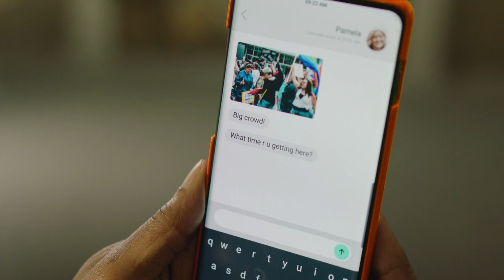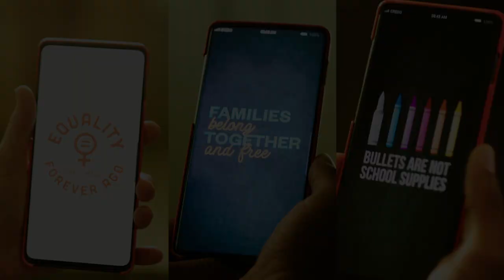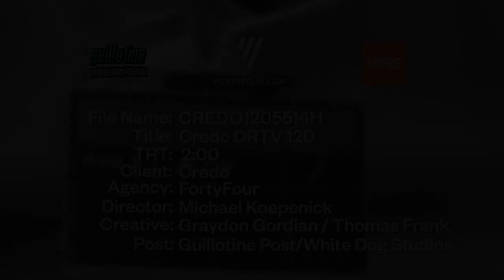Credo Mobile 2 minute Direct Response national spot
Guillotine was tapped by Atlanta digital agency FortyFour to produce, direct and edit a 2019 national spot campaign for Credo Mobile. The main focus was a 2 minute direct response spot that illustrates some of the families that might be customers of Credo Mobile. Guillotine also created a 60 second version, and 30 and soon a 15. This is the 120 directed by Guillotine founder Michael Koepenick. Paxton Green produced this 3 day shoot in Greenville and Tim Glover was the Director of Photography. FortyFour's Graydon Gordian and Thomas Frank were onsite creative direction and worked with Credo to get everything just right. Michael Koepenick also edited and color corrected the spots. POV's Gavin Holmes helped out on motion graphics and multiple screen swap outs. White Dog Studios' Curt Bush did the audio mix and sound design.